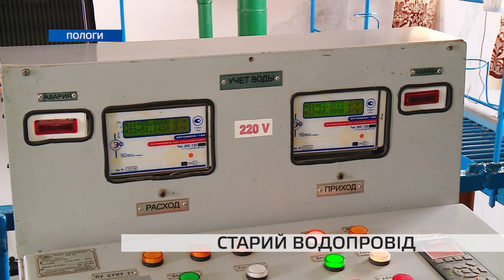Як вирішуватимуть проблему з водопроводом у Пологах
Через зношеність водопровідних мереж втрати ресурси іноді сягають 80%. Такі показники фіксують у Пологівському міськводоканалі.